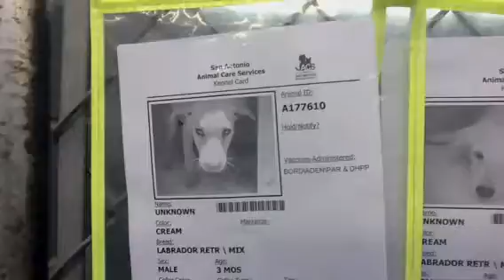KILL DATE:any day KENNEL ID#A176610